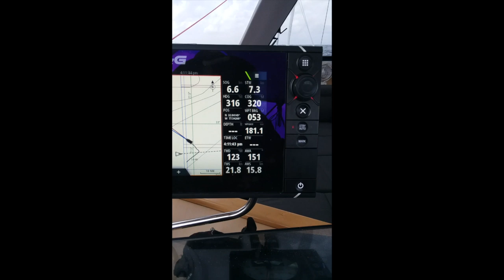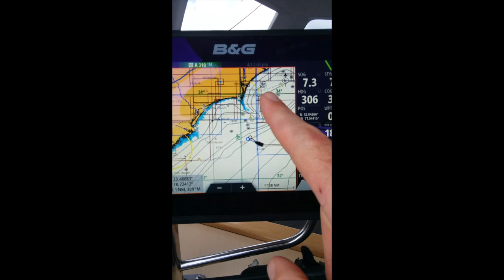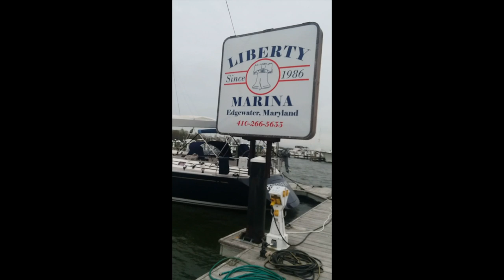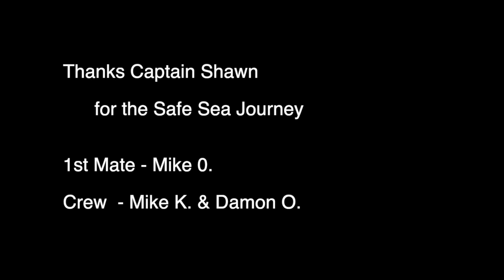Sailing From Bahamas 2019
Captain Shawn's first long sailing boat delivery. April 2019
Sailing from Marsh Harbor to Annapolis Maryland for a boat delivery.
Left Monday and Arrived Sunday. Solid 6 days at sea.
Great first few days, nice winds and little storms. We caught a fish and life was good. Things turned a little worse and we had huge seas. 35 mph winds and confused currents creating close periods of big waves peaking around 16ft from the hole to the crest. Pushed on through some back currents and after a day in the oceanic treadmill we got to the bay and the tides pushed us in just in time before a gnarly weather storm.